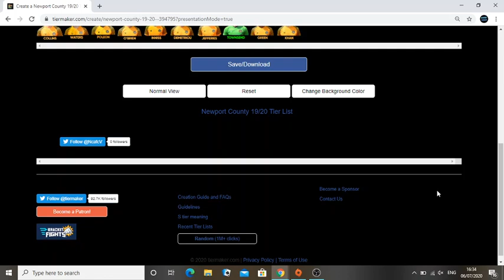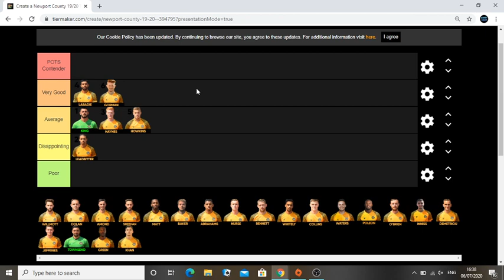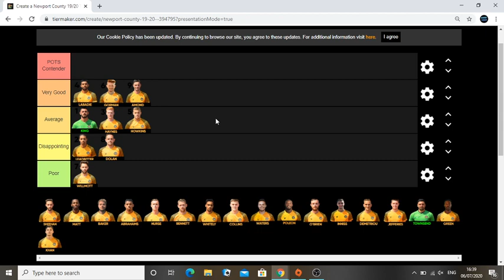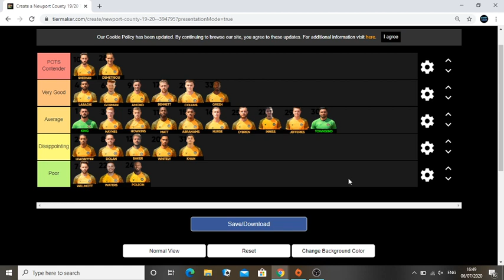NEWPORT COUNTY 2019/20 Tier List *MY PLAYER OF THE SEASON*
This is my tier list for the newport county squad of 2019/20 and i also reveal my player of the season.